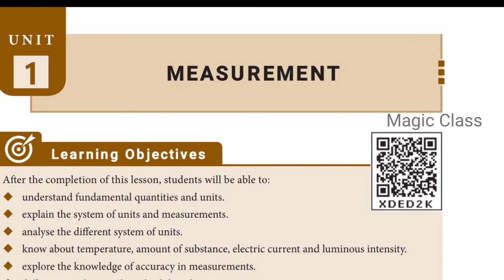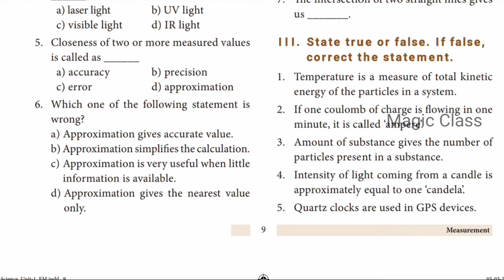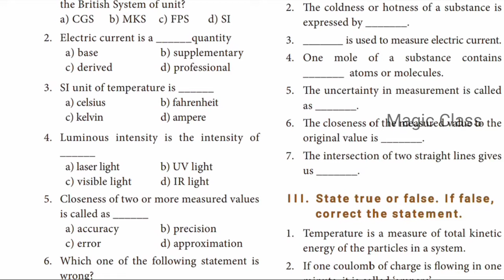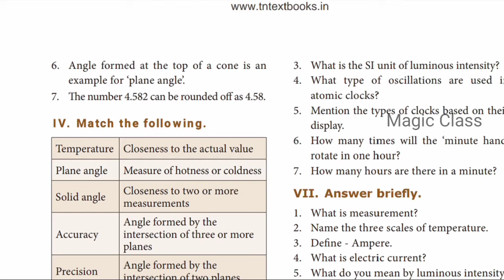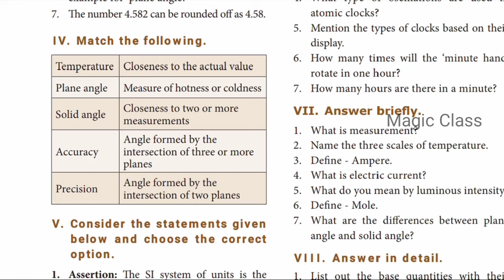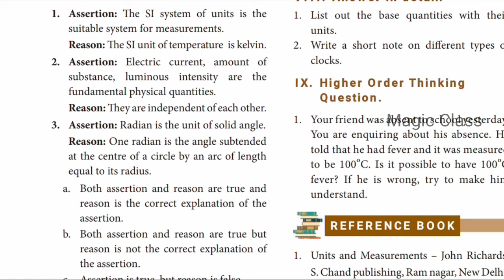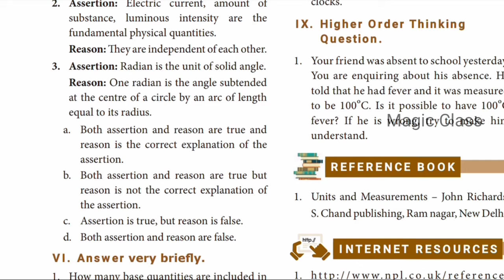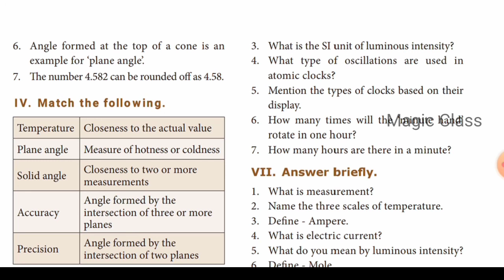Standard 8 |Samacheer syllabus, Unit 1 Measurement Book back Q & Ans in tamil | book back answers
In this video lets see what is sound.8thstdandardscience first lesson teaches
This video explains about the book back answers of 8th standard under samacheer syllabus.
Assertion and Reason,
Very short answers,
Short answers,

PREVIOUS VIDEOS ON UNIT 1 , MEASUREMENT ,